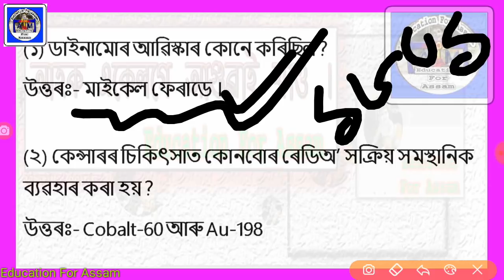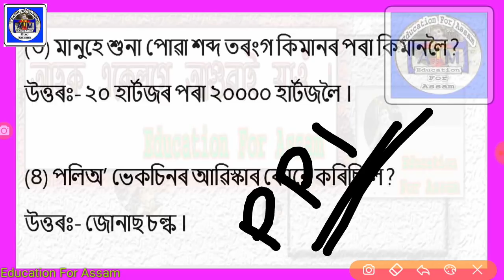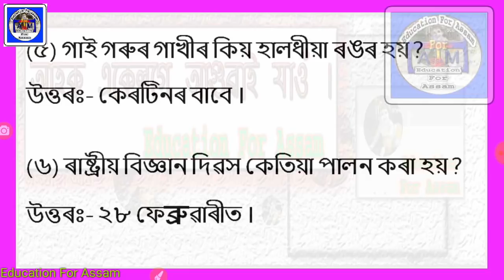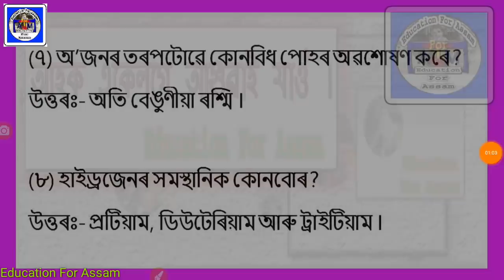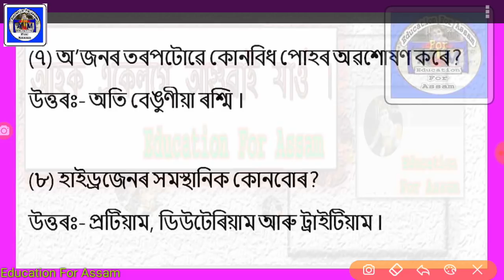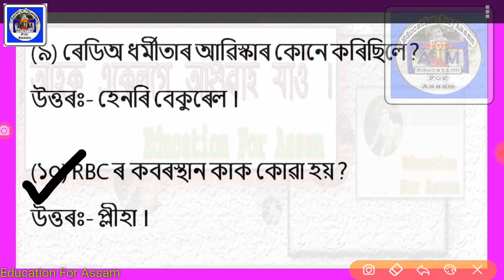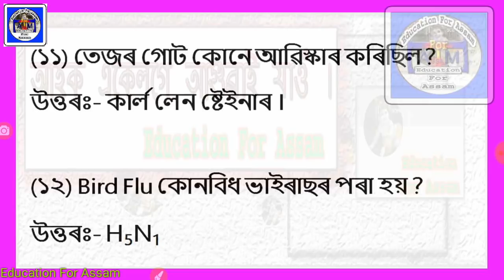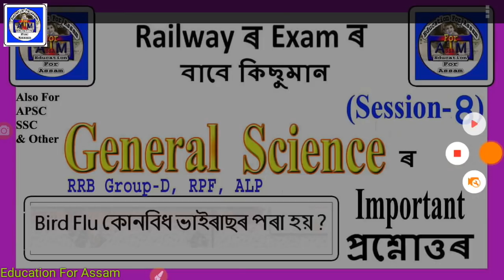General Science MCQ (Part_8) Railway G-D, SSC, ASEB, APDCL, APSC, Assam Police - Assamese Education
100 GK for Assam Police & all Exam